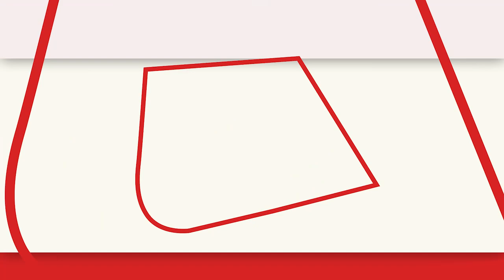Assembly Election Results 2023: 4 राज्यों के चुनाव में क्या है ख़ास बातें? | PM Modi | Aaj Tak News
मध्यप्रदेश (Madhya Pradesh) , राजस्थान (Rajasthan) , छत्तीसगढ़(Chhattisgarh)  और तेलंगाना (Telangana) में किसकी सरकार बनेगी इसका फैसला कुछ घंटों में हो जाएगा. इन चारों राज्यों में मतगणना जारी है. मध्य प्रदेश, छत्तीसगढ़ और राजस्थान तीनों में बीजेपी जीतती दिख रही है. वहीं तेलंगाना में कांग्रेस (Congress) सरकार बन सकती है.